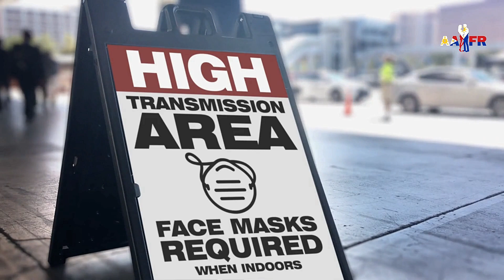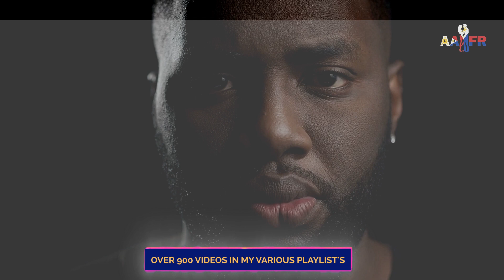I'M NEVER GOING TO THE PHILIPPINES - FOREIGNERS REVOLT TO CLOSURE ✈️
💖 Your new life begins with Christian Filipina Dating (Free to create an account)

Plenty of men have said I'm never going to the Philippines due to the Country reneging on their promise to reopen the Borders for Foreign Tourists from 1st December 2021. I have spoken to guys who were planning the expat life in the Philippines who have said they will now go to other affordable Countries to live. I have also spoken to men who were searching for a Filipina online who have said they have given up.
But is this all an over reaction to something that may very well be resolved in a matter of a few weeks?
I will tell you what I believe will happen in the next few weeks and why I think the Philippines will reopen to foreign tourists very soon.

Quality Visa’s
⭐ Filipino Visa (For those in the US)– Get your FREE Consultation now!

Accommodation

🛏️ Booking dot com for the best Prices

Further to this I am a qualified Professional Counsellor (DipCouns) in Australia since 2005 and have specialised in Relationship Counselling where I have over ten years experience. So I add a unique mix of lived and professional experience to my channel.
About the Channel:
My aim is to provide valuable information, tips and resources for those who may be thinking of dating a Filipina right through to those dating and married to a Filipina, so they may experience the most amazing relationship with a Filipina just as I have done.

My thumbnails are created with Canva Pro. You can use Canva standard edition for FREE